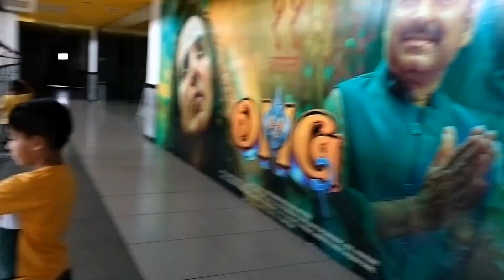Gadar -2 movie 🍿 ग़दर -2 हिंदी फ़िल्म,भाई के साथ मूवी देखने, funny cute movie gadar-2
Gadar -2 movie 🍿 ग़दर 2 हिंदी फिल्म